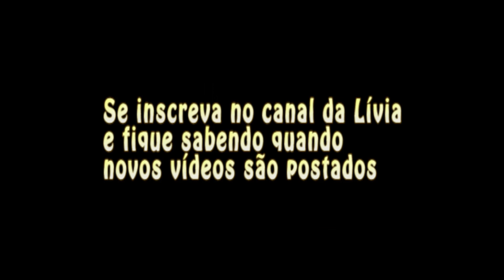Lívia experimenta a fruta Cupuaçu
Após experimentar essa fruta da Amazônia, Lívia faz um delicioso sorvete light